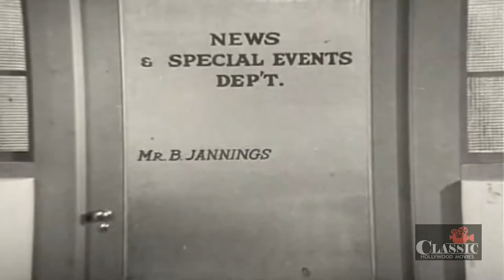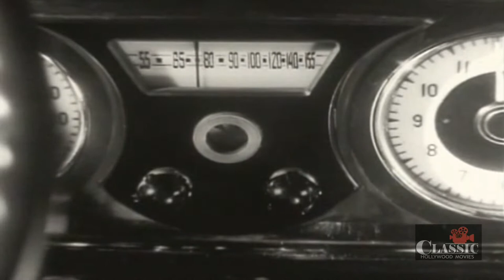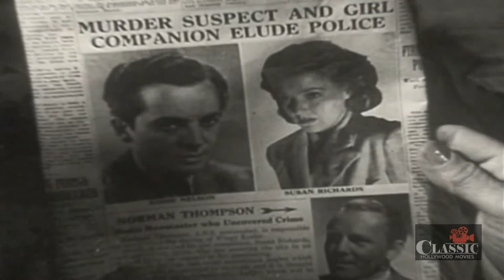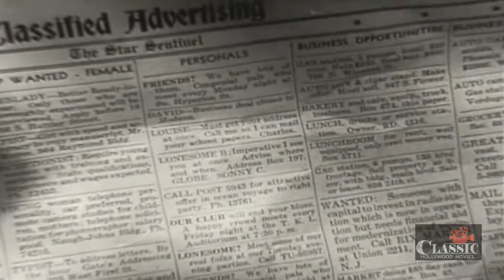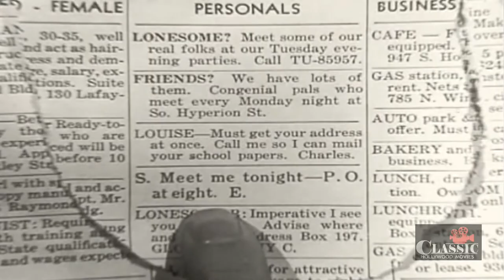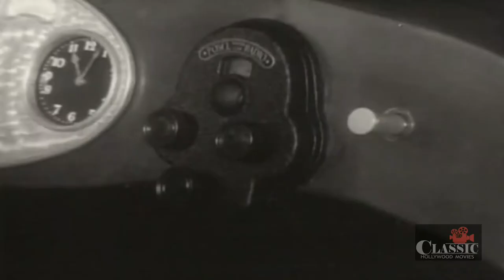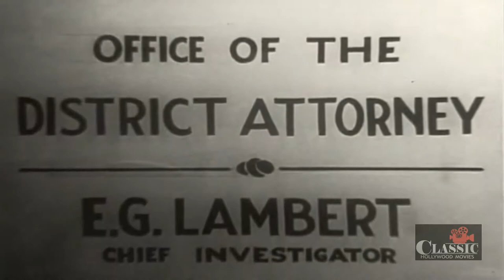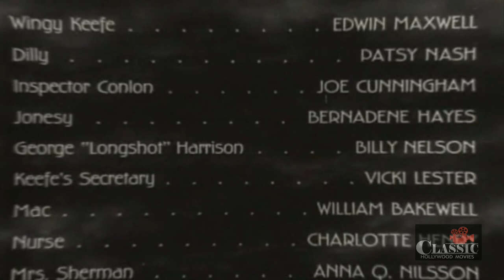I Live on Danger (1942) | Full Movie | Chester Morris | Jean Parker | Elisabeth Risdon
Eddie Nelson is wrongly accused of murder, and journalist Jeff Morrell and Nelson's sister, Susan Richards, fight to prove his innocence.

Director: Sam White
Writers: Lewis R. Foster
Starring: Chester Morris, Jean Parker, Elisabeth Risdon